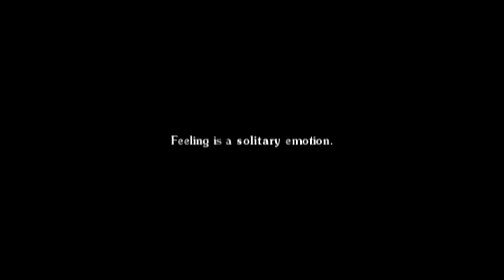Multifandom || Feeling is a solitary emotion